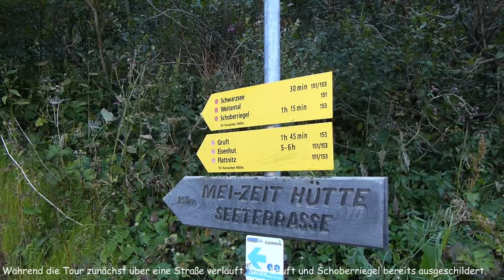Alpine Bergtouren - (46a) Österreich, Schoberriegel und Gruft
Von der Turracher Höhe, 1.795 m, über die Sonnalmhütte auf den Schoberriegel, 2.208 m, und nach einem kleinen Joch auf die Gruft, 2.232 m, und zurück über Weitentalsattel, Gesgeralm, 1.813 m, Schwarzsee und Sonnalmhütte zur Turracher Höhe

Gehzeit: 3,5 Stunden